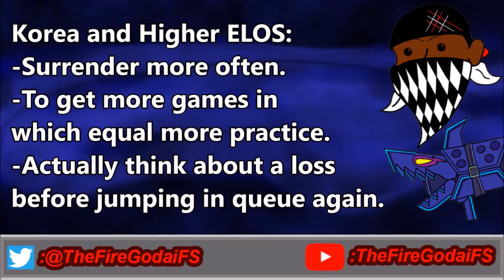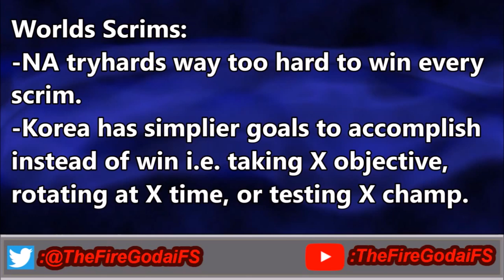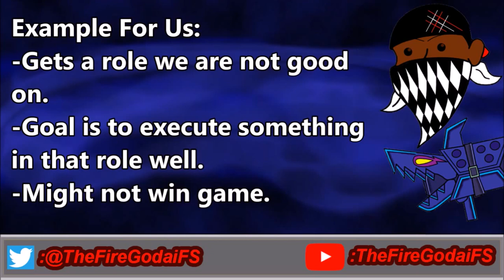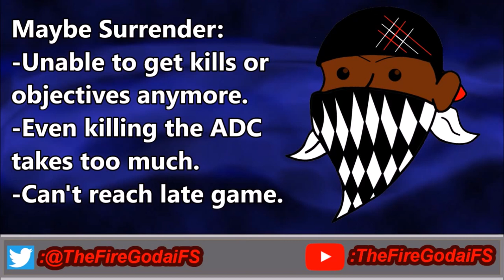Surrender At 15 in League Of Legends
Surrender At 15 is going to potentially become a thing for Summoner's Rift now in League Of Legends, and here is why some people surrender and do not surrender to begin with.